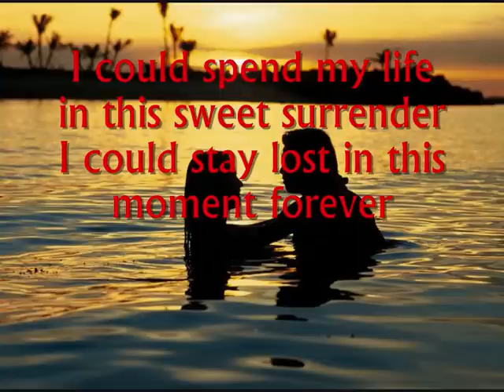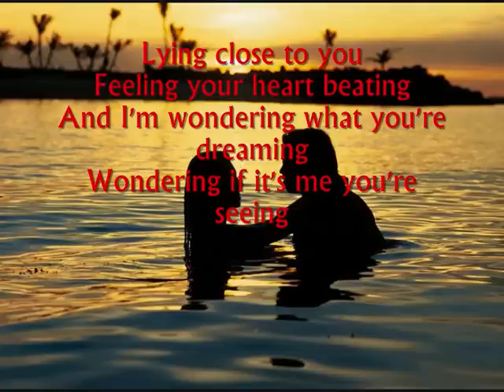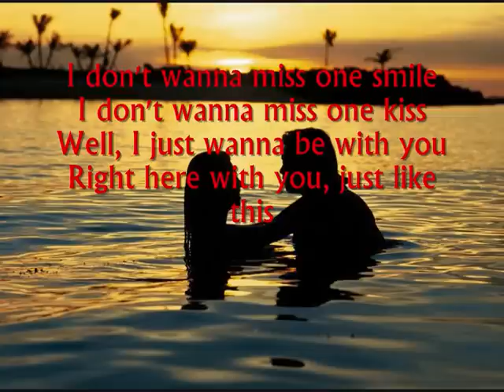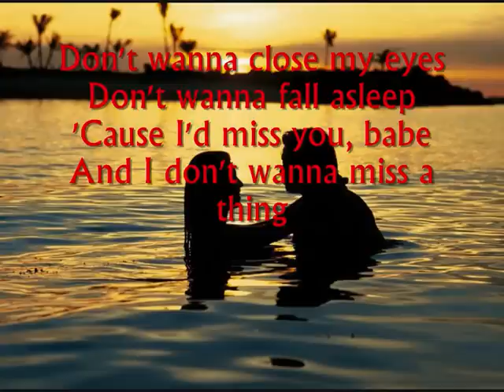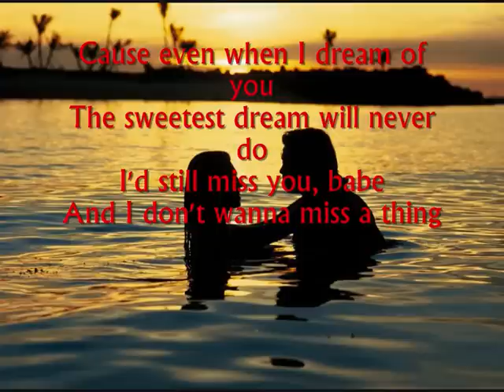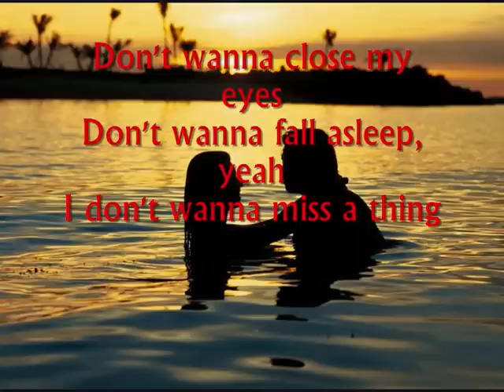Aerosmith - I Don't Wanna Miss a Thing (Lyrics)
(PLEASE CLICK!)
One of the greatest love songs from the movie "Armageddon"
One of the most popular love songs & wedding songs in music history!
Aerosmith - I Don't Wanna Miss a Thing!